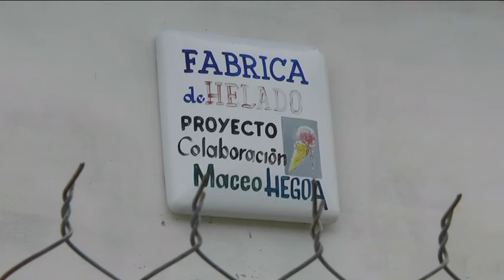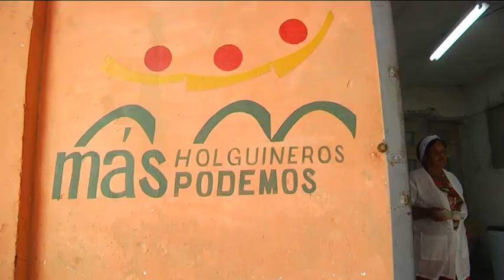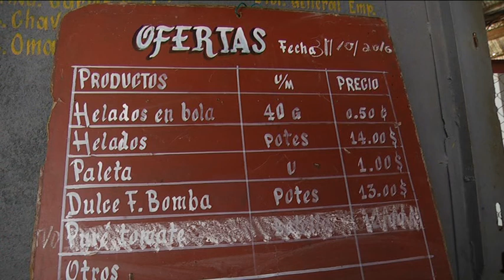Cooperación vasca contra el bloqueo: fábricas de conservas y vinagre en antiguo central Cacocum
El proyecto “Capacitación, asistencia técnica en Desarrollo Local. Apoyo a la reconversión en el CAI Maceo (Fase II), Municipio Cacocum” ejecutado por la Empresa Agropecuaria Antonio Maceo y Euskadi-Cuba, apoya los esfuerzos del Estado cubano en los planes de desarrollo económico local en el marco de las nuevas políticas socioeconómicas del país.